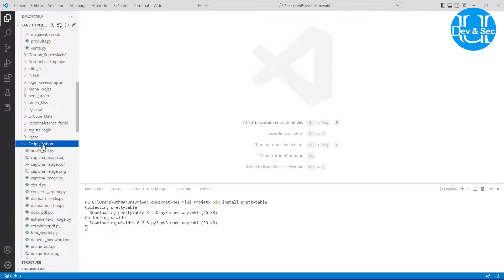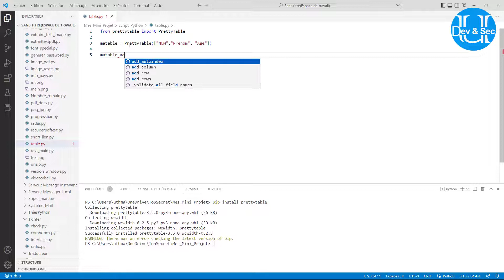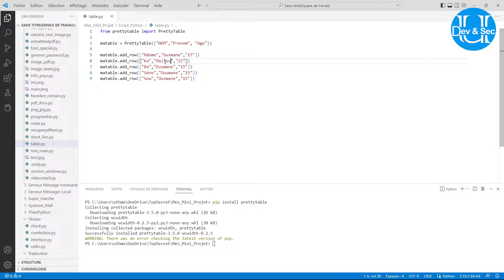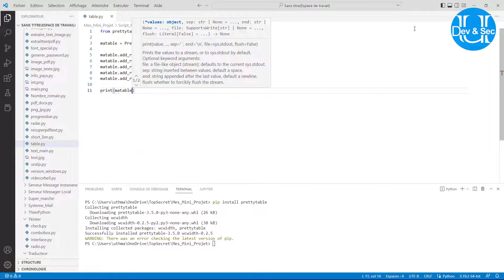Créer un tableau avec Python